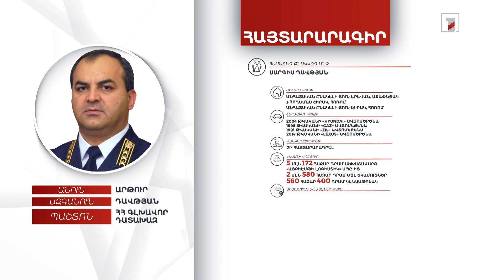5 անշարժ գույք, 12 մլն դրամ. ՀՀ գլխավոր դատախազ Արթուր Դավթյանի հայտարարագիրը